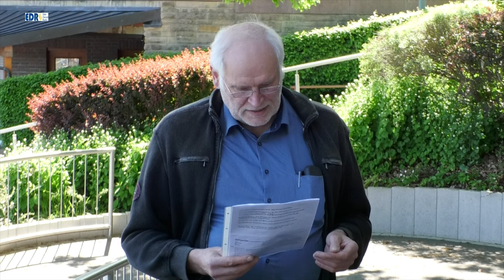Schloßbahn Waldeck seit 8. Mai 2024 in Betrieb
Nachdem die Waldecker Bergbahn (Seilbahn) Anfang des Jahres ihren Betrieb eingestellt hatte musste ein neu Lösung gefunden werden, um Gäste vom Schiffsanleger Waldeck-See auf  Schloss Waldeck und in das Bergstädtchen zu bringen. Mit der Schloßbahn Waldeck hat man sehr kurzfristig nun eine neue Touristenattraktion am Edersee geschaffen. Im 45-Minuten-Takt fährt die Bahn nun zwischen Waldeck-See und Schloss Waldeck.